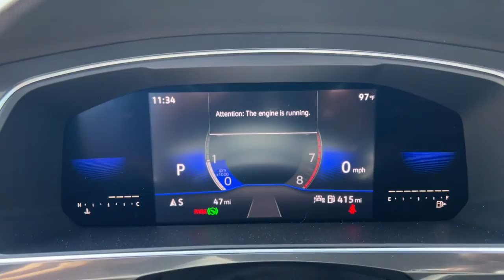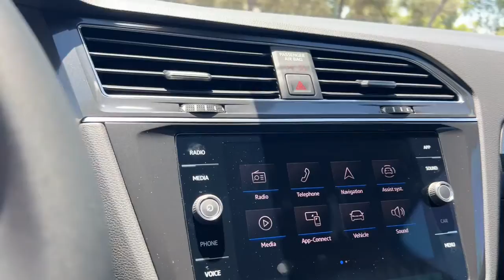2022 Volkswagen Tiguan Mesa, Gilbert, Chandler, Tempe, Queen Creek, AZ 22626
New 2022 Volkswagen Tiguan available in Mesa, Arizona at Berge Mazda Volkswagen. Servicing the Gilbert, Chandler, Tempe, Queen Creek, AZ area.
2022 Volkswagen Tiguan 2.0T SE - Stock#: 22626 - VIN#: 3VV3B7AX7NM104244

2022 Volkswagen Tiguan 2.0T SE FWD 8-Speed Automatic with TiptronicbrbrServing Arizona since 1972.brbrbrRecent Arrival! 23/30 City/Highway MPG